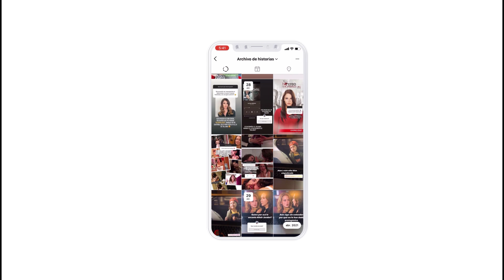Todas las versiones de Eternamente amandonos